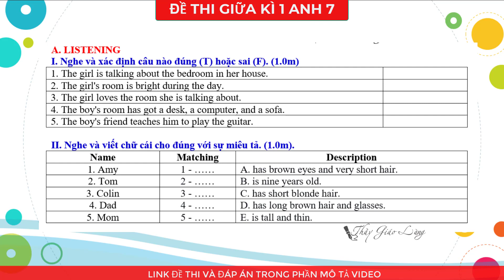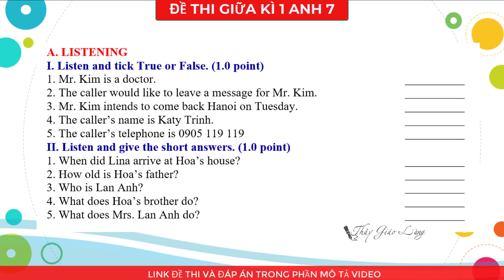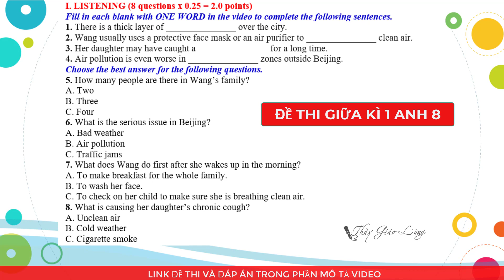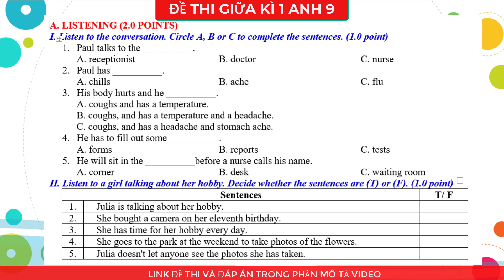Bộ đề thi giữa kì 1 môn Tiếng Anh 6 7 8 9, có file nghe | Thầy Giáo Làng TV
Bộ đề thi giữa kì 1 môn Tiếng Anh lớp 6 7 8 9, là tài liệu tham khảo giúp học sinh ôn tập và chuẩn bị tốt cho kì thi giữa kì 1.

Chào bạn, mình là Nguyễn Minh Hoàng - là người đứng sau kênh này. Rất vui vì bạn xem Video ở kênh của mình. Thả tim cho mình với nhé.

➡ Tải Powerpoint Games cho dạy học: